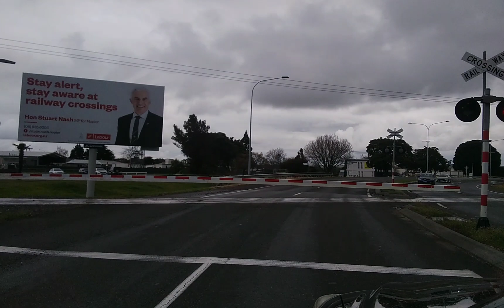Train at Prebensen Drive Level Crossing in Napier New Zealand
Features : (2 WCH E Bell) (2 Wabco Gate) (4 Montrose Of Penrose Lights)